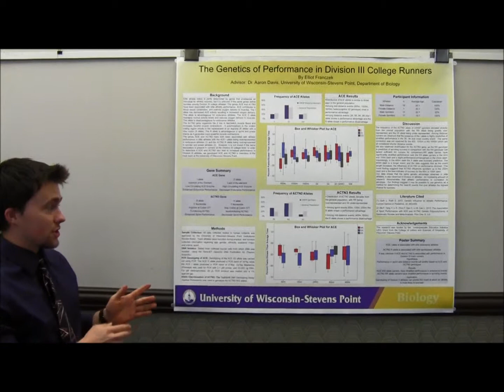UW-Stevens Point Undergraduate Research Symposium: Elliot Franczek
On May 5, 2015, UW-Stevens Point College of Letters & Science held a community lecture series focused on student work in the annual Undergraduate Research Symposium. UW-Stevens Point student Elliot Franczek presented “Characterization of ACE and ACTN3 Genes in Division III College.”